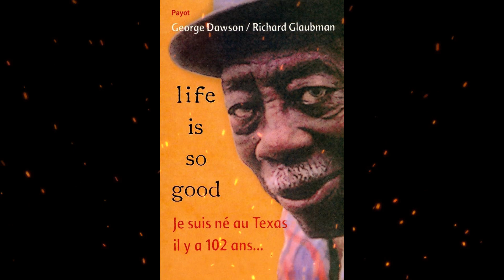Plot summary, “Life Is so Good” by George Dawson, Richard Glaubman in 4 Minutes - Book Review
"Life Is So Good" is an autobiography written by George Dawson and Richard Glaubman, published in 2000. The book tells the remarkable life story of George Dawson, who learned to read at the age of 98 and went on to share his experiences and wisdom with the world.
George Dawson was born in 1898 in Marshall, Texas, and lived through the major events and changes of the 20th century, including two World Wars, the Great Depression, and the Civil Rights Movement. Despite growing up in a racially segregated and challenging environment, Dawson's resilience, determination, and positive outlook on life are central themes of the book.
The narrative chronicles Dawson's journey from his early years working on a ranch and in various jobs as a laborer to his experiences during pivotal moments in history. The book also delves into Dawson's personal philosophy, highlighting the importance of education, perseverance, and treating others with kindness and respect.
Co-author Richard Glaubman met George Dawson while teaching a literacy class for senior citizens. Inspired by Dawson's incredible life and his pursuit of education, Glaubman worked with him to write down his memories and compile them into the autobiography.
"Life Is So Good" offers readers a unique perspective on history and the resilience of the human spirit. It sheds light on the challenges faced by African Americans during a tumultuous time in American history and celebrates the power of lifelong learning. The book also encourages readers to appreciate the simple joys of life and the wisdom that comes with age.
The autobiography has been widely praised for its inspirational message and the warmth of George Dawson's storytelling. It serves as a testament to the idea that learning and personal growth are lifelong pursuits, regardless of one's age or circumstances. If you're interested in personal stories of triumph over adversity and the value of continuous learning, "Life Is So Good" is a book worth considering.